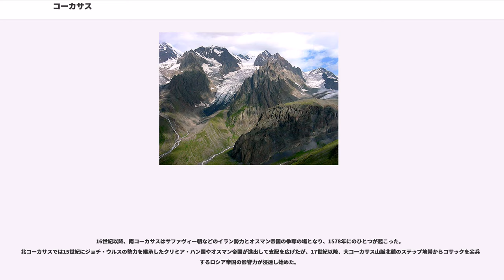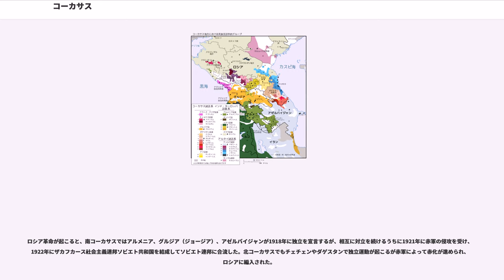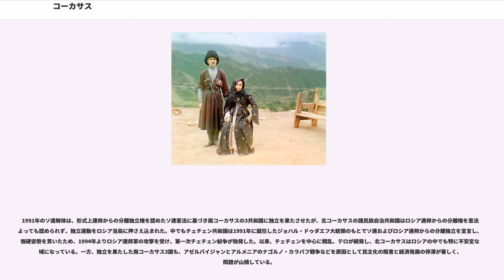コーカサス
コーカサス（）、またはカフカース、カフカス（ （ラテン文字転写例: Kavkaz）、、、）は、黒海とカスピ海に挟まれたコーカサス山脈と、それを取り囲む低地からなる面積約44万kmの地域である。コーカサスの漢字表記は高加索。

英語のコーカサス、ロシア語のカフカースとも （Kaukasos; カウカーソス）に由来する。
「カウカーソス」自体は、プリニウス『博物誌』によるとスキタイ語のクロウカシス（白い雪）に由来するとされる。

コーカサス山脈を南北の境界として北コーカサスと南コーカサス（ザカフカジエ、ザカフカース、トランスカフカス、外カフカース）に分かれ、北コーカサスはロシア連邦領の北カフカース連邦管区および南部連邦管区に属する諸共和国となっており、南コーカサスは旧ソ連から独立した3共和国からなる。北コーカサス（ロシア）はヨーロッパに区分され、南コーカサスは西アジアに区分されることもあるがヨーロッパに区分されることもある。

全体的に山がちな地形で、山あいには様々な言語、文化、宗教をもった民族集団が複雑に入り組んで暮らしており、地球上でもっとも民族的に多様な地域であると言われる。

ケフィア発祥の地で、しばしば、この地方の人々は、ケフィアを飲んでいるために長寿であると喧伝されるが、統計的に見て、この地方の人々が長寿であるという科学的根拠はない。

厳密には、ロシア連邦クラスノダル地方のソチ周辺はコーカサス山脈の南、アゼルバイジャンの・クバ県・・・ハヒマズ県・はコーカサス山脈の北に位置する。

アゼルバイジャンは飛地（画像ではアゼルバイジャン領とあるが飛地である）にナヒチェヴァン自治共和国をもつが、本土西部のナゴルノ・カラバフとその周辺地域は現在「アルツァフ共和国」としてアルメニア系住民の支配下に置かれる形の独立状態にある。

ジョージアは南西部アジャリア、北西部アブハジアの2自治共和国と北東部の南オセチアを含むが、アブハジアと南オセチアはジョージア政府の統制がまったく及ばず、独立状態となっている。

母語とする言語によってコーカサスの主要な民族を分類すると以下のようになる。

大まかには、ロシア人が北コーカサス、それ以外の諸民族が南コーカサスおよび北コーカサスの最南部に住む。

南コーカサスはナゴルノ・カラバフ共和国を除くアゼルバイジャンがイスラム教シーア派が大半を占める他はキリスト教が主流となっているが、ジョージアのアジャリア自治共和国はキリスト教徒が主流であるもののスンニ派イスラム教徒が比較的多くなっている。

一方、北コーカサスはイスラム教スンニ派が主流をなしているが、唯一北オセチア共和国ではキリスト教が主流となっている。また、北コーカサスにはロシア人などのスラブ系民族も多いため、キリスト東方正教も広く信仰されている他、無宗教も多い。チェチェン共和国とダゲスタン共和国、イングーシ共和国で特にイスラム教の信仰が厚く、スンニ派イスラム原理主義の巣窟となっており、サウジアラビアのワッハーブ派との関連もある。

この地域には人類が古くから住みついていたことが分かる証拠として、紀元前9500年ごろの金属器が発見されている。また、紀元前4000年ごろからのマイコープ文化や（紀元前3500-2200年）の遺跡が発見され、大変多くの金属器が出土し、銅石器や青銅器文化であったことが分かった。
古代には南コーカサスにアルメニア人、グルジア人のキリスト教文化が栄え、北コーカサスではアゾフ海東岸・カスピ海西岸の草原地帯で興亡したキンメリア、スキタイ、フン、アヴァール、ハザールなどイラン系・テュルク系遊牧民の国家の支配下にあった。山岳地帯では先住のコーカサス諸語の話し手たちが居住しており、イラン系やテュルク系の人々と交じり合って文化的・人種的影響を受けつつ独自で多様な言語と文化を保った。

13世紀にモンゴル帝国軍が到来してジョチ・ウルス（キプチャク・ハン国）とイル・ハン国に分割され、14世紀以降はイスラム化が進んだ中央アジアのテュルク系遊牧民に代わるマムルークの供給源としてイスラム勢力との絶え間ない接触を続けた。

16世紀以降、南コーカサスはサファヴィー朝などのイラン勢力とオスマン帝国の争奪の場となり、1578年にのひとつが起こった。北コーカサスでは15世紀にジョチ・ウルスの勢力を継承したクリミア・ハン国やオスマン帝国が進出して支配を広げたが、17世紀以降、大コーカサス山脈北麓のステップ地帯からコサックを尖兵とするロシア帝国の影響力が浸透し始めた。

19世...